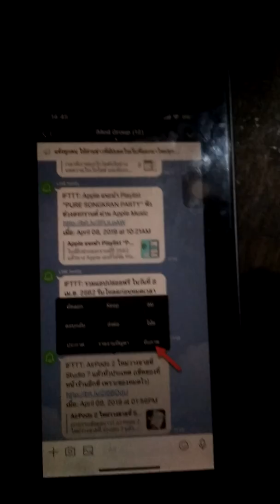ข่าวไอที